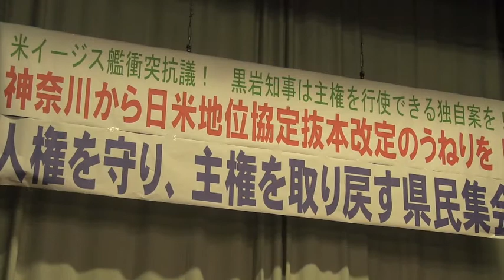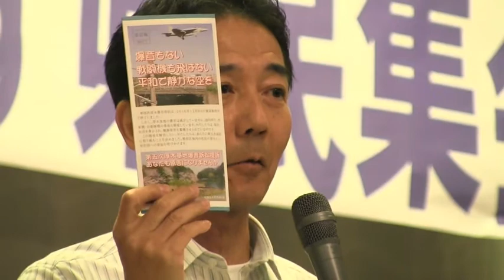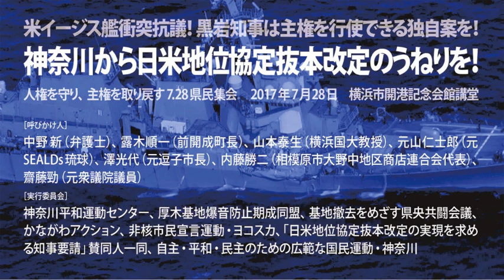日米地位協定抜本改定のうねりを7・28県民集会（２）イージス艦衝突と地位協定・各地の闘いから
米イージス艦衝突抗議！　黒岩知事は主権を行使できる独自案を！

『神奈川から日米地位協定　抜本改定のうねりを！』

人権を守り、主権を取り戻す 7.28県民集会
2017年7月28日　横浜市開港記念会館講堂

日米地位協定抜本改定のうねりを　7・28神奈川県民集会（１）

日米地位協定抜本改定のうねりを　7・28神奈川県民集会（２）

日米地位協定抜本改定のうねりを　7・28神奈川県民集会（３）

日米地位協定抜本改定のうねりを　7・28神奈川県民集会（４）

［呼びかけ人］
中野新（弁護士）、露木順一（前開成町長）、山本泰生（横浜国大教授）、元山仁士郎（元SEALDs琉球）、澤光代（元逗子市長）、内藤勝二（相模原市大野中地区商店連合会代表）、齋藤勁（元衆議院議員）
［実行委員会］
神奈川平和運動センター、厚木基地爆音防止期成同盟、基地撤去をめざす県央共闘会議、かながわアクション、非核市民宣言運動・ヨコスカ、「日米地位協定抜本改定の実現を求める知事要請」賛同人一同、自主・平和・民主のための広範な国民運動・神奈川

参考：［報道ステーション］憲法を越える存在！？非公開の日米合同委員会